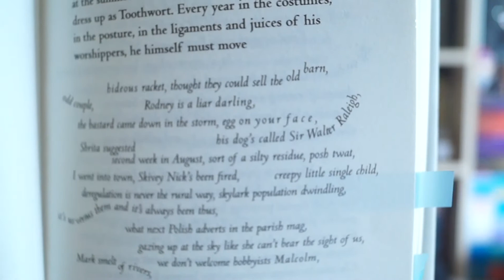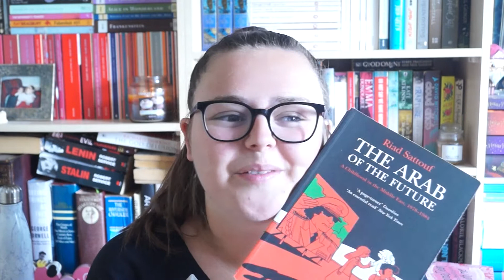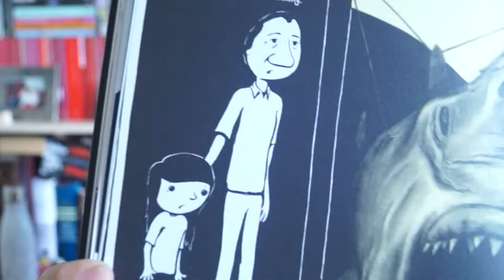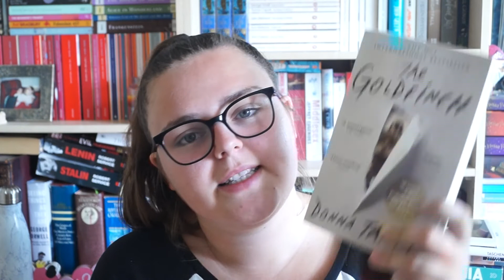August Wrap Up | Nabokov, Renoir and More!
In which I talk about all the books I read in the month of August and on holiday.

Books Mentioned:

Charlotte's Webb by E.B. White
Nod by Adrian Barnes
Lanny by Max Porter
Renoir by Peter H. Feist
Laura Dean keeps Breaking up with Me by Mariko Tamaki
Everything is Teeth by Evie Wyld
The Arab of the Future by Road Sattouf
Trashed by Der Beckderf
Deadendia by Hamish Steele